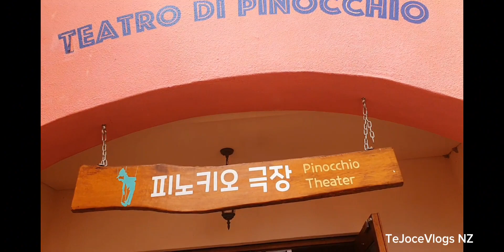ITALIAN VILLAGE||SOUTH KOREA TRAVEL VLOG||TJVNZ